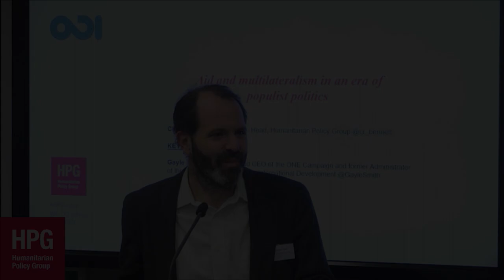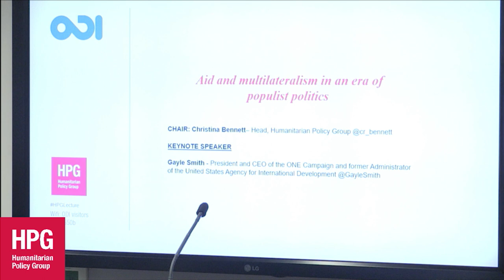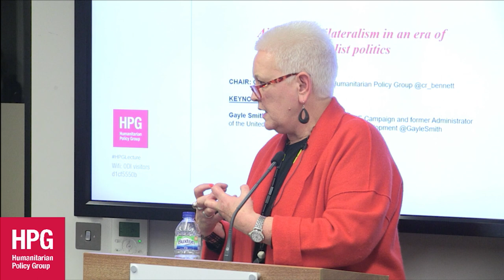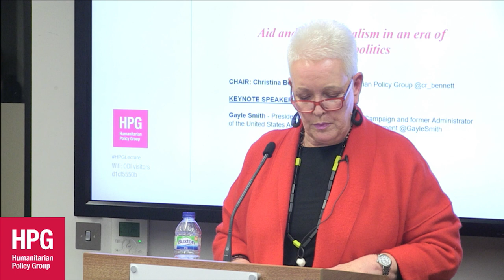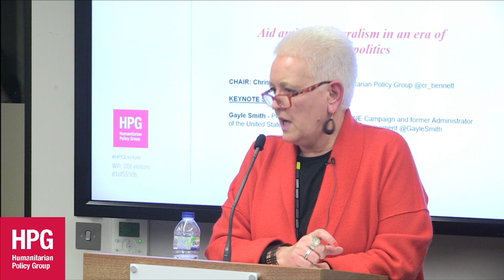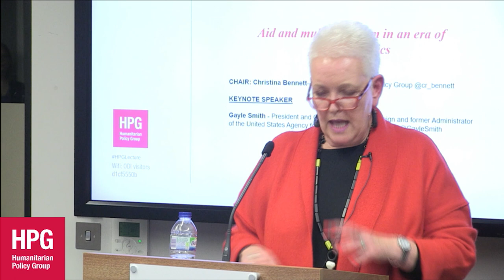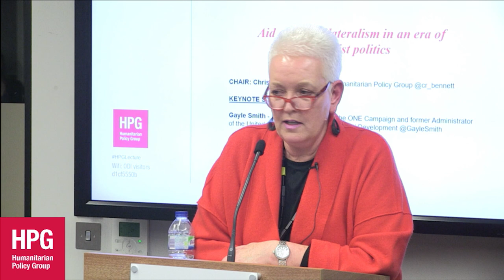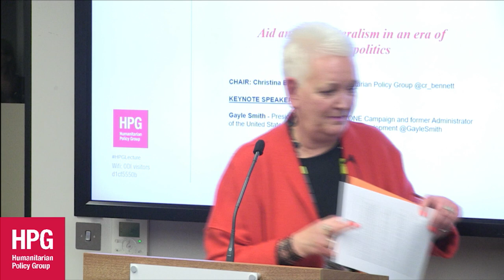Aid and multilateralism in an era of populist politics - Gayle Smith keynote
Gayle Smith discusses the future of humanitarian aid and multilateralism in an era of populist politics and global volatility.